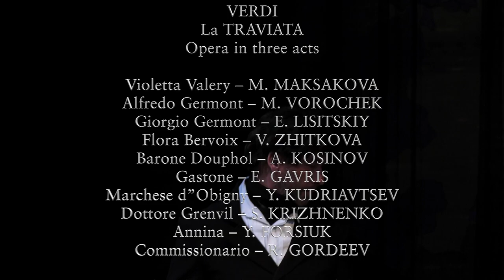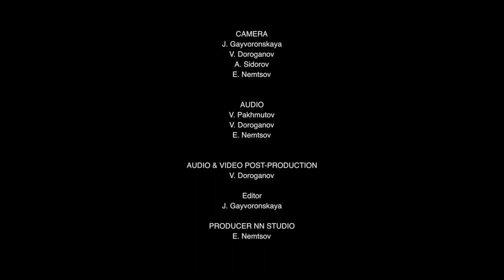Maria Maksakova - La Traviata. Act 3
Giuseppe Verdi. La Traviata
The Kharkov National Academic Opera and Ballet Theatre named after M.Lysenko
General director - Oleg Orishenko
Principal conductor - D.Morosov
Principal stage director - A.Kaloyan
Recording NN Studio